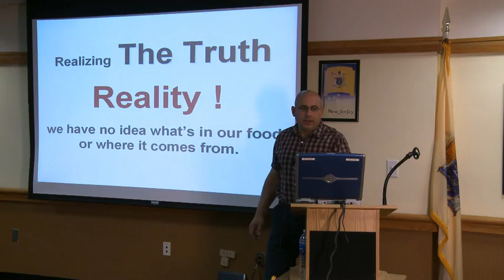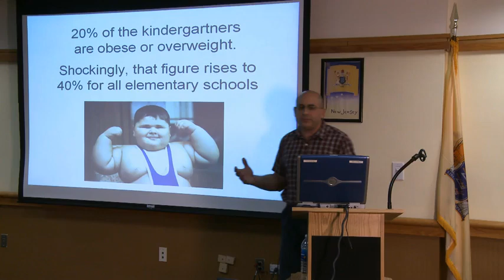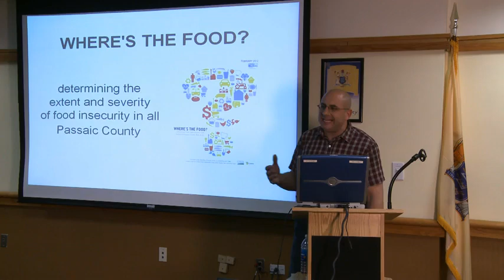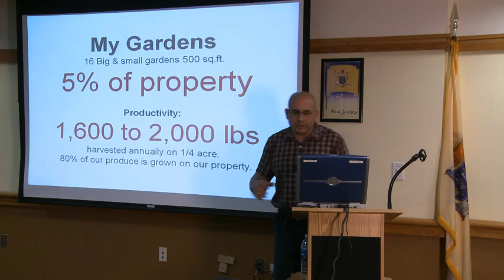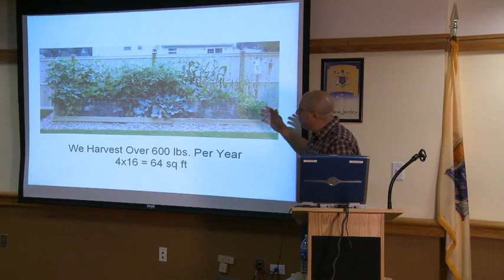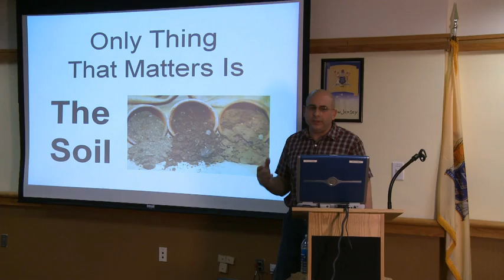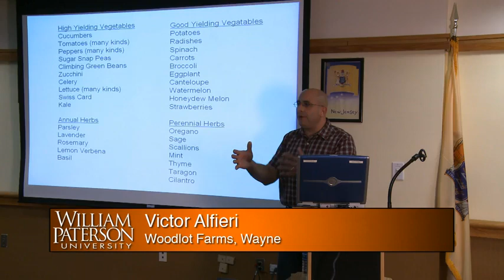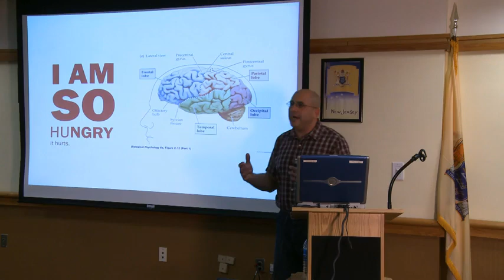Green A-Fair 2013. Victor Alfieri: Big Agriculture and the Solution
Big agriculture comes with many big problems, but there is a solution; it's very small, one that requires a fresh new look at urban homesteading. Using modern cost-efficient permaculture methods, you can make your property productive. Why and how can one get started? Transform a suburban home into a property that produces a resident's own food and other subsistence needs.

In this video, Victor Alfieri, of Woodlot Farms in Wayne, New Jersey, discusses "Square Foot Gardening," raising poultry or small livestock, producing simple products minimizing consumer purchases, and seeking ways to increase self-sufficiency to reduce our homes' environmental impact in a city or suburban environment.